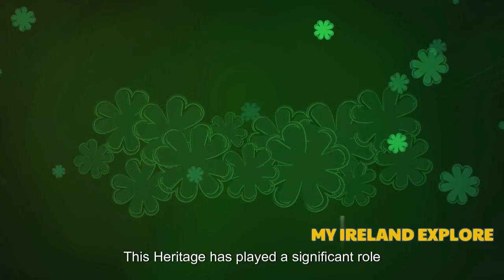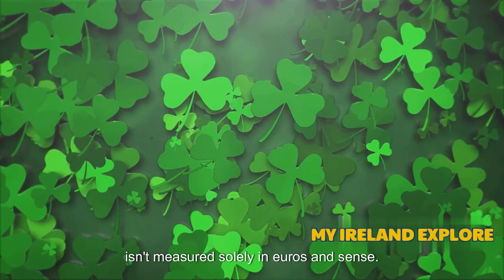Ireland facts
Ireland
Ireland Wales
Irelia guide
Ireland vlog
Ireland and Northern Ireland explained
Ireland and Northern Ireland
Ireland beautiful places,
Ireland best places to visit
Ireland beaches
Ireland best cities
Ireland best places to live
Ireland best country in the world
Ireland country
Ireland countryside
Ireland city tour
Ireland camping
Ireland documentary
Ireland drone
Ireland drone 4K
Ireland mountains
Ireland most beautiful place
Ireland top 12 places to visit
Ireland trave
Ireland tour
Ireland travel vlog
Ireland travel guide
Ireland trip
Ireland tourism video
Ireland travel video
Ireland travel itinerary
Ireland travel highlights
Ireland travel film
Ireland travel blog
Ireland travel tips
Ireland travel 2023
Ireland travel tips 2023
Ireland travel documentary
Ireland travel vlog 2023
Ireland
Travel
Tourist attractions
Places to visit
Best destinations
Vacation spots
Irish tourism
Top 12 destinations in Ireland
Must-see places in Ireland
Ireland travel guide
Best places to see in Ireland
Irish vacation ideas
Ireland
ireland travel
Dublin
Galway
Travel
Vlog
Trip
Best Things to do in Ireland,
What to do in Dublin
Irish
Cork
What to do in Ireland
top 10 places to visit in ireland
best places to visit in ireland
things to do in ireland
Northern Ireland
best cities to visit in ireland
places to visit in ireland
united kingdom
Ireland travel vlog
Wild Atlantic Way
ireland
ireland travel
dublin
Galway
kinsale
Glendalough
Ireland
Ireland travel guide
where to visit in ireland
top places to visit in ireland
ireland travel
best places
places
travel video
amazing places
virtual tours
Tourist destination
ireland
ireland travel
dublin
Galway
travel
vlog
trip
best
top
how
to
ten
Ireland
Dublin
Travel Tips
Irish
Travel Guide
Emerald Isle
Cork
Cork City
Top 10 Amazing Facts About Ireland
Tourism
travel
top 10
ireland
ireland places
ireland places to visit
top 10 places in ireland
visit ireland
ireland tourism
ireland travel
Dublin
Northern Ireland
Cliffs of Moher
beautiful places in ireland
ireland travel guide
ireland 2021
cork ireland
ireland destinations
Galway
Geography
Geography facts
geography lessons
geo facts
Show facts
Travel
learning
teaching
lesson guy
education
world
earth
world facts
earth facts
information
geography class
countries
country
cities
history
demographics
culture
tradition
languages
continents
Europe